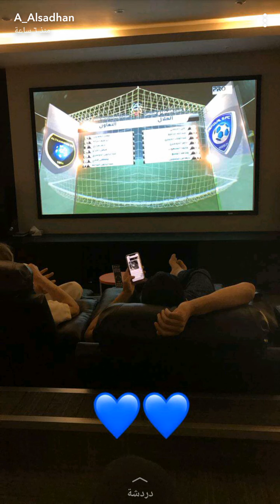هيفاء ماتريد عبد الرحمن ينام نشبتله 😂😴ههه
سناب: عبد الرحمن

انستقرام